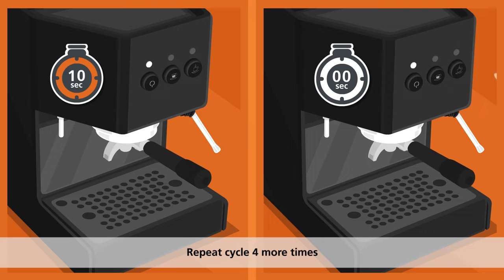Cino Cleano Tablets - Cleaning Your Domestic Traditional Espresso Machine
Cleaning and taking care of your coffee machine have many benefits.

Learn how to properly clean your traditional espresso machine with Cafetto's Cino Cleano Cleaning Tablets.

Always refer to your coffee machine manufacturer's instructions.